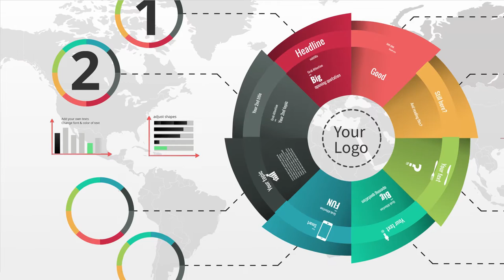Circle Infographics Prezi Template